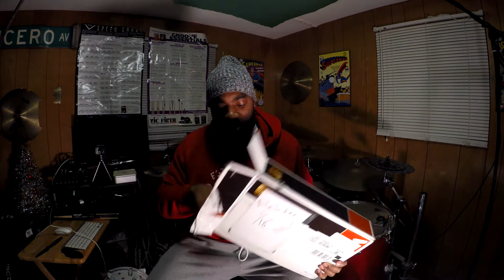Drum Equipment Unboxing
I received some packages to demo in the mail and I also was given a chance to demo a few items from NAMM, so here they are.  It was really cool to do a unboxing video.